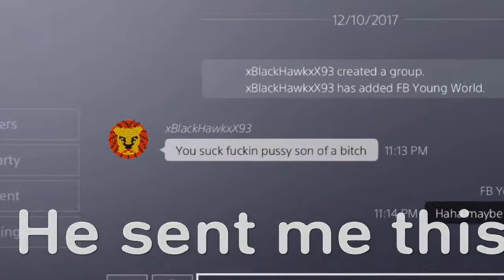Fortnite kills 5